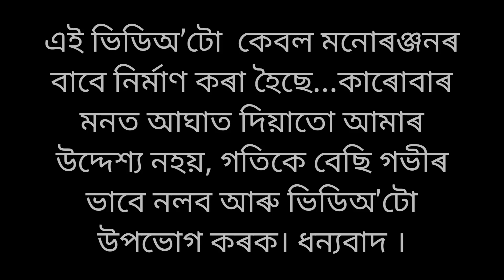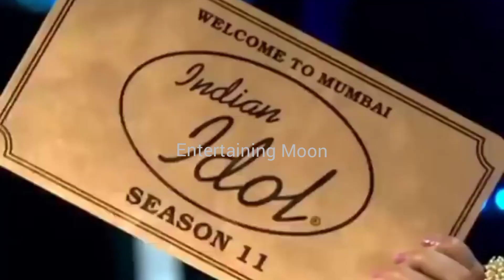কে কে মোহন আৰু Indian Idol || Beharbari Outpost Today || Assamese Comedy Status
PLEASE KEEP SMILING.